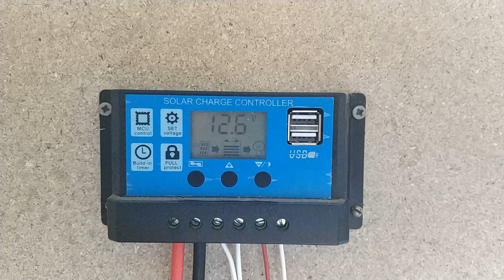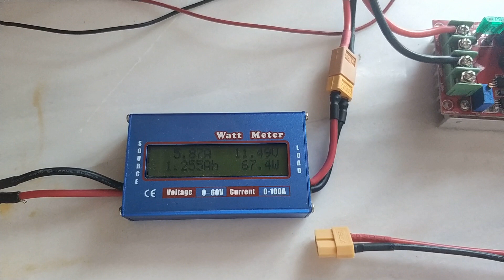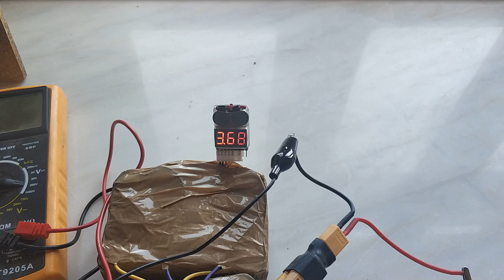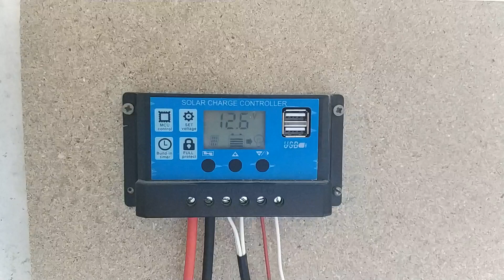Como carrego no Alentejo as Baterias 8S2P da Trotinete/Patinete 48V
Neste vídeo mostro como carrego com Sistema Solar Fotovoltaico a 12V e a minha Bateria 3S30P até aos 12,4V depois usando o StepUp de 1200W, carrego as duas Baterias 4S6P até aos 16,8V em paralelo. Uso esta solução para carregar em paralelo e depois uso essas duas em Serie, para carregar as suas 8S2P, que uso na minha Trotinete de 48V.

O StepUp é uma boa solução para quando tenho as Baterias de 12V carregadas, para transferência de energia para Baterias de maior tensão.

Inscrevam-se Grátis no Blog para verem mais sobre celulas 18650 para terem acesso a conteudos exclusivos sobre, RREKO Energia Limpa, como Reciclar e Reutilizar EKOlogicamente celulas 18650 de Lítio, para fazer Baterias como esta com celulas 18650.

Eu utilizo como já mostrei várias soluções DC-DC, como os reguladores de tensão Step Up ou Step Down, ou até mesmo o medidor de Energia para monitorar as Baterias que faço... temos de ter sempre em atenção a Saúde e Segurança das nossas Baterias, porque até uma celula 18650 tem o potencial de causar um incêndio.

Soluções que utilizo para testar as minhas Baterias:

Regulador de tensão de 1200W e 1800W

Multímetro Excel DT9205A

IMAX B6 Carregamento Balanceado de quase todo o tipo de Bateria

SKYRC iMAXB6 V2 60W DC Carregamento Balanceado de quase todo o tipo de Bateria

BMS 4S com Balanceamento

BMS 4S sem Balanceamento

ToolkitRC M8 Carregador Inteligente

Bateria Testar Capacidade ZB2L3 Li-ion Lithium Lead-acid

Vários modelos LiitoKala eu uso o Lii-500 mas tem Lii-500S lii-600 lii-S6 lii-S8 lii-PD4 LCD

Medidor de Energia W, Wh, A, Ah DC 6.5-100V 100A

Medidor Azul de Energia W, Wh, A, Ah DC 6.5-100V 100A

Alicate de corte diagonal Plato 170

Pistola infravermelho de temperatura

Maquina de Soldar a pontos Sunkko 709A

Para quem queira Ajudar o Canal no Paypal com um cafezinho

Lá tem conteúdos mais focados por assunto, podendo facilitar a pesquisa por assunto, seja como fazer Baterias, Balanceamento, Monitoramento, etc...